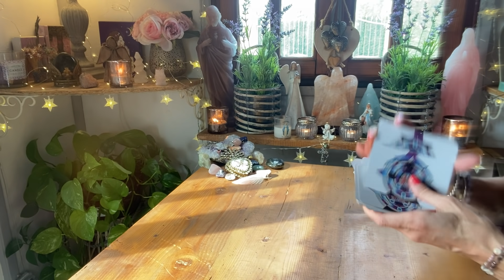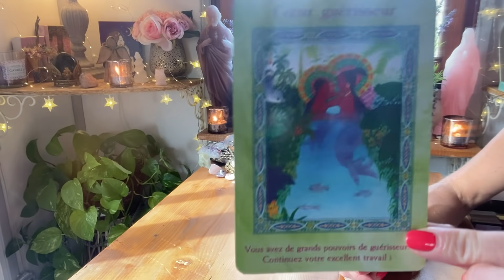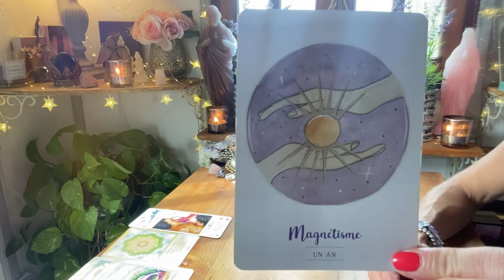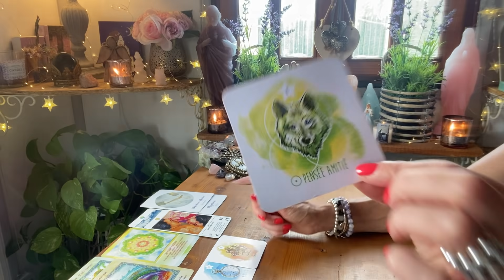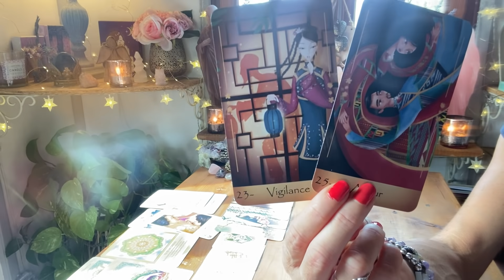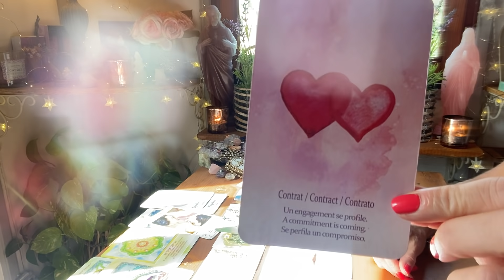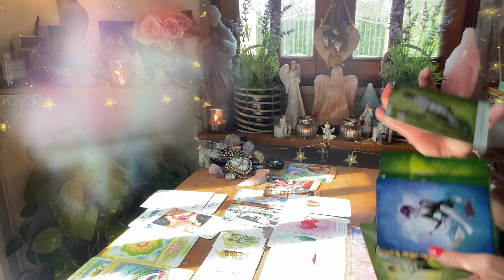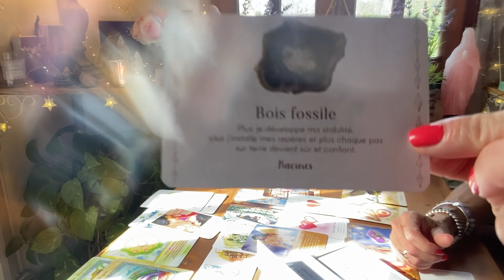VERSEAU ♒️ : L’heure de vérité a sonné !! 🕊💌🌈🎁🦋💓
horoscope#verseau#guidance#octobre#signeastrologique#oracles#divination#spiritualite#hilaycha#

🌟NOUVEAU ! 🌺